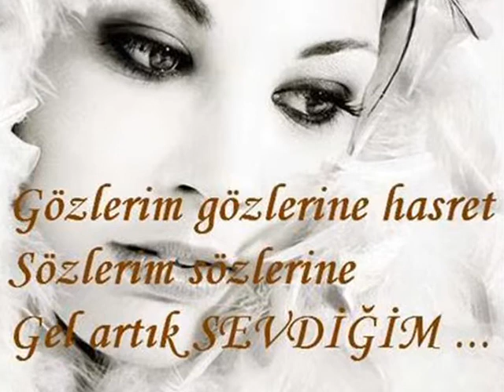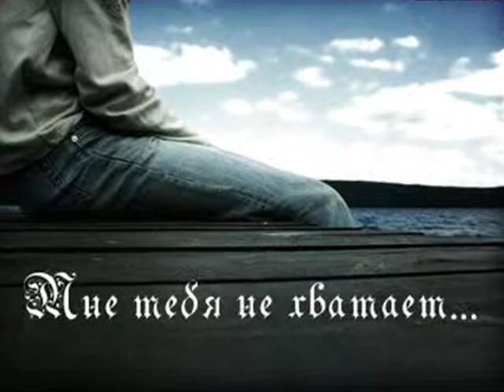Rashid Behbudov- Alagoz